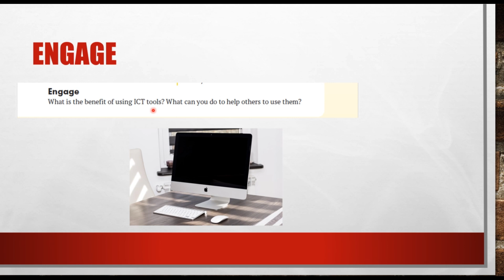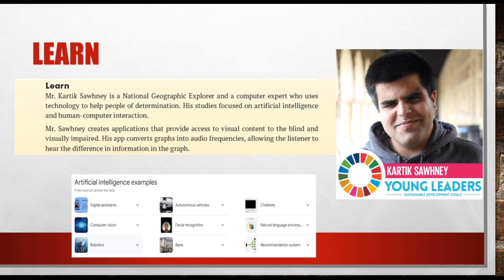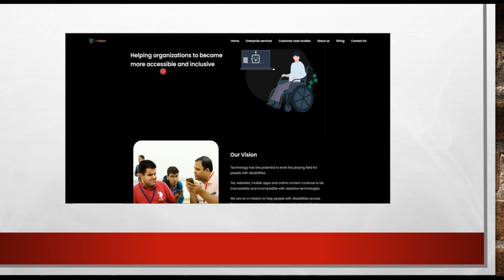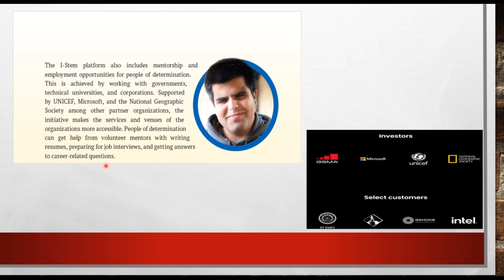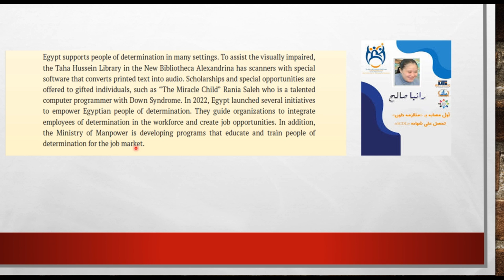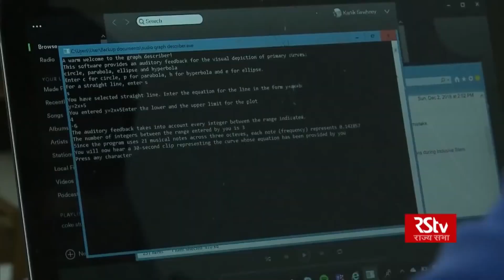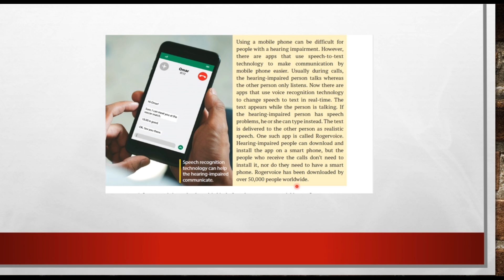Grade 6....Lesson 1....Theme 1 Explorer in Action